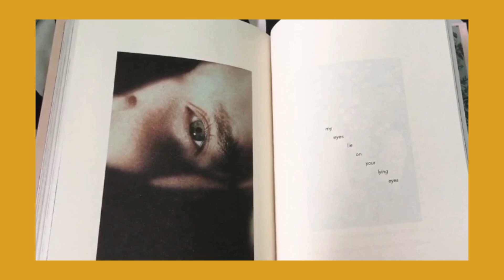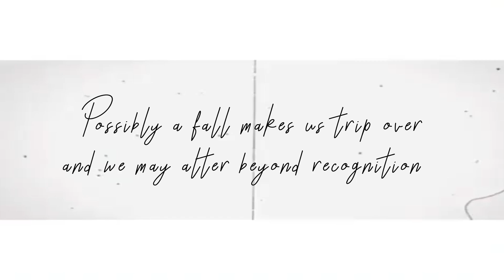1998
A present to Bella, a girl who was born in the same year with me. May your birthday be as your wish and a fulfilled dream. God bless and thank you.

Song: Dancing on my own Part 2 - Outgoing Hikikomori